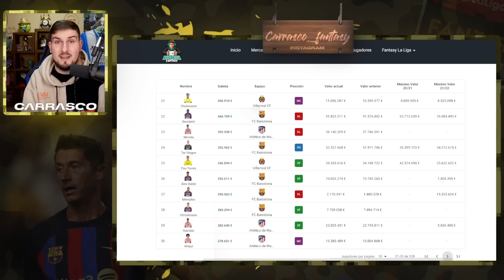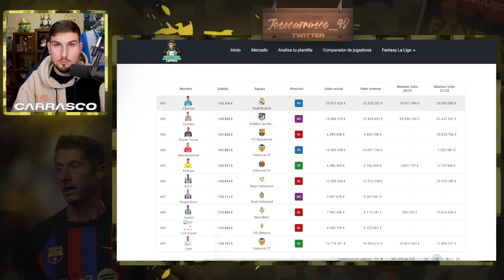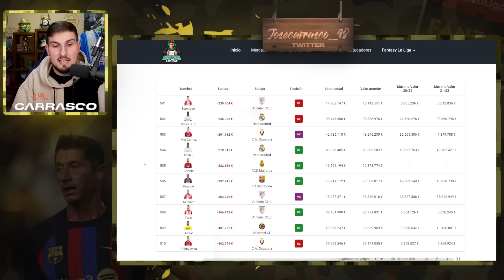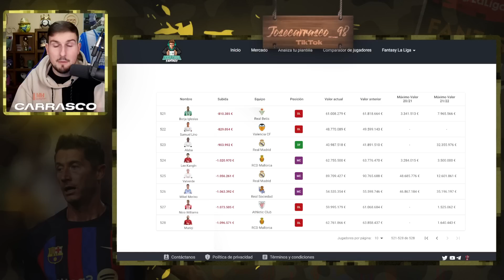COMPRAS y VENTAS de JUGADORES en LA LIGA FANTASY MARCA 2023 y BIWENGER tras LA JORNADA 18 | Carrasco